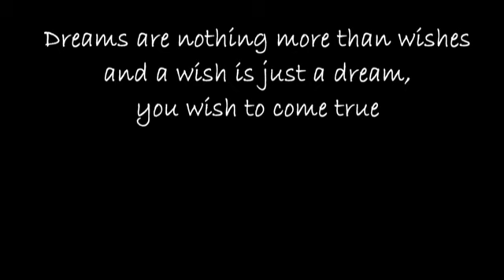Chihuahua puppies of An's Angels - 16 days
Puppies of the Chihuahua's Donna and Lucky. An's Ange'ls presents to you Rose, Chanty, Persy and Luna. 16 days old.